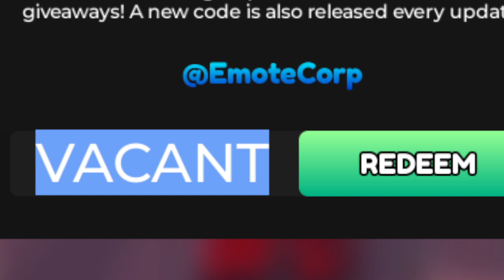NEW TTD 3 Codes | Roblox TTD 3 Codes (October 2024)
Watch the video for this online codes list for TTD 3 featuring all the new update codes for new items.